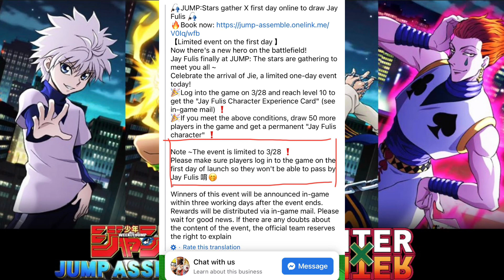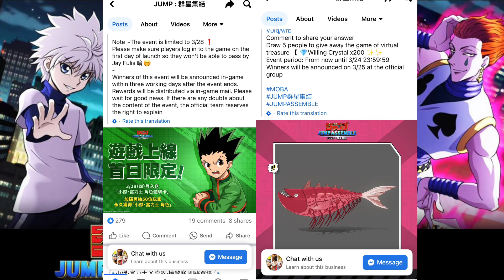Gon & Killua Confirmed For Launch + New Secret Character Coming Jump Assemble How To Get Gon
This video is about the confirmation of the release of Gon & Killua on the release of Jump Assemble & also how to get them + a new character that will be coming later into the game